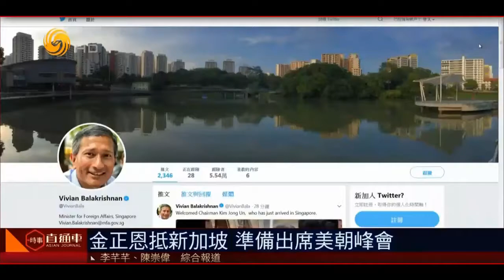《重磅新闻汇总》美朝峰会近在眼前，金正恩特朗普相继抵达新加坡；G7峰会分歧多，美特朗普不承认联合公报；上合峰会习近平重要发言。